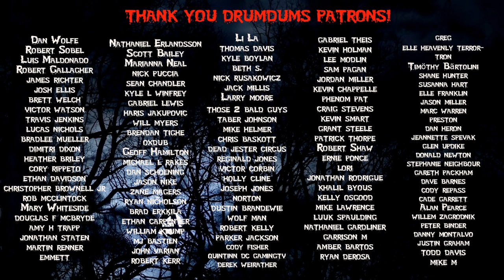Parasite... is a Striking Parable (Movie Review)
Parasite is a South Korean film that shocked me in every sense of the word. It's amazing. Please see this film. Here's my review.

SUPPORT DRUMDUMS!

➡️  HUMDRUM
➡️  PURCHASE WORTHY

* ➡️  Unicorn